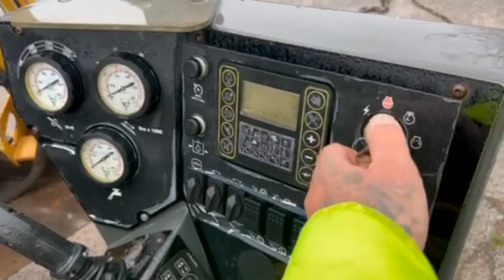2015 Vermeer D20x22 Series II - Equipment Demonstration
Reference #34237 – 2015 Vermeer D20x22 Series II Directional Drill:
-2,287 hours

Locating System(s):
2017 DigiTrak Falcon F5 Locator with 2018 DigiTrak Aurora AF8 Screen.

Mixing System(s):
2015 Vermeer MX125 Mud Mixing System.

Trailer(s):
2015 Belshe Equipment Trailer.

Additional Information:
Kubota Mini Excavator with Hammer.